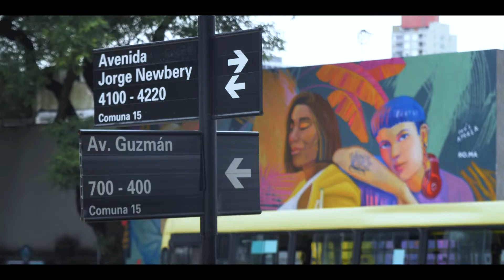KV - Realización de Mural en el barrio de Chacarita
Trabajo audiovisual realizado para para la agencia de publicidad Vivalab
y su cliente Color BA.

Edición & Colorización: Martin Metlikovec
Camara: Martin Metlikovec & Luciano Calello
Drone: Martin Metlikovec
Panasonic Lumix GH5 & DJI Phantom 4 PRO